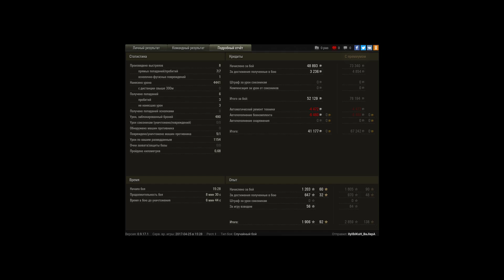кв 2 4400 дамага